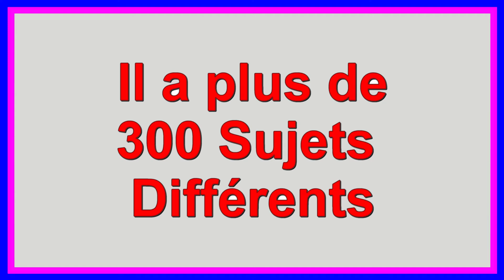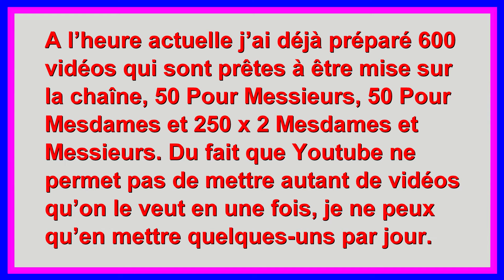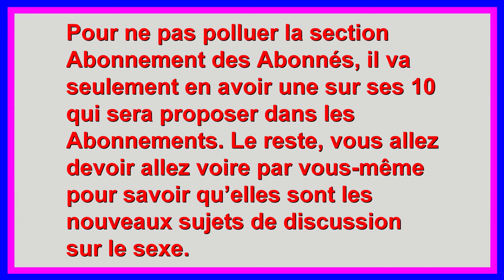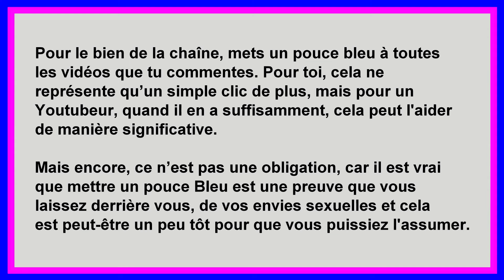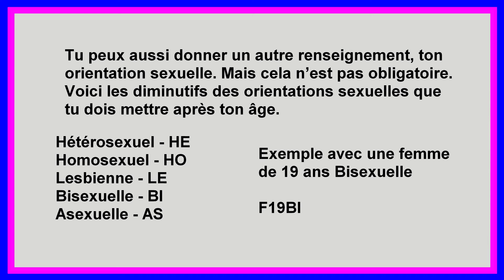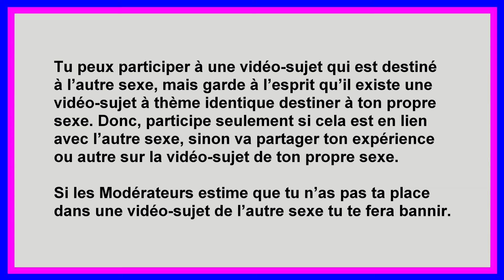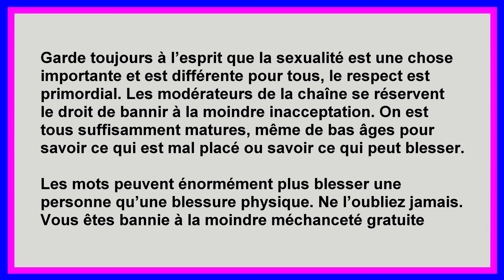Pour ou contre la prostitution - Messieurs